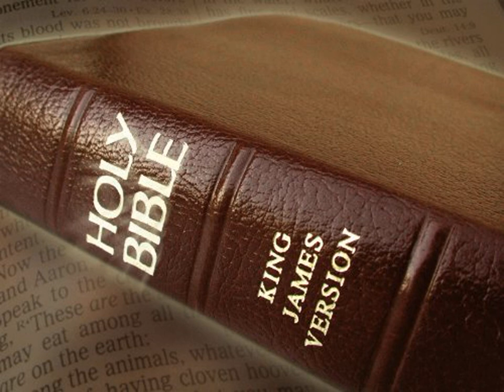King James Version Bible Audiobook Book of II Kings Chapter 23